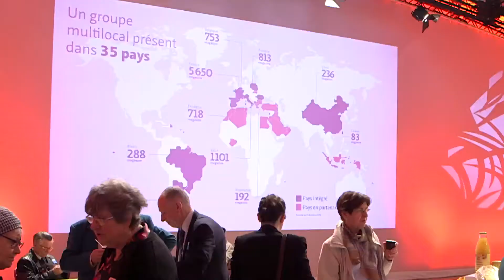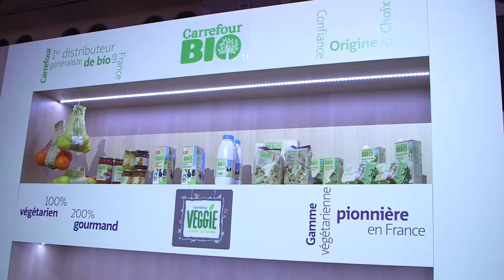CARREFOUR - L'assemblée générale des actionnaires 2016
À l'occasion de l'assemblée générale de Carrefour, nous suivons les actionnaires du groupe dans leur découverte de la marque. Une vidéo en immersion permettant de mettre en avant la qualité de l'accueil assurée par les salariés de Carrefour, et les découvertes inédites qu'ils réservent à leurs actionnaires.